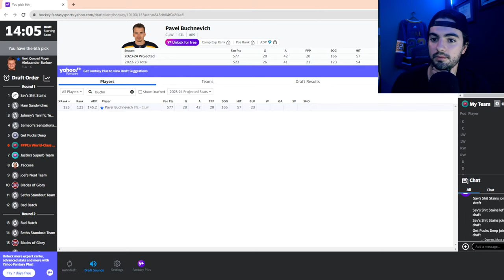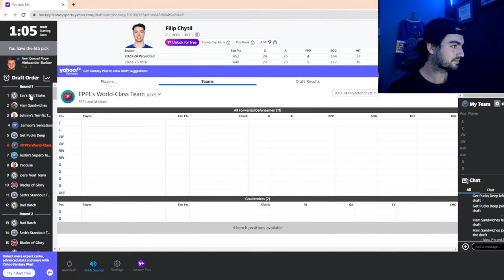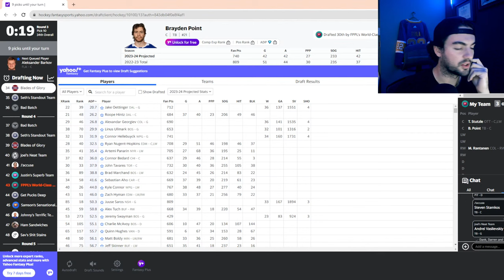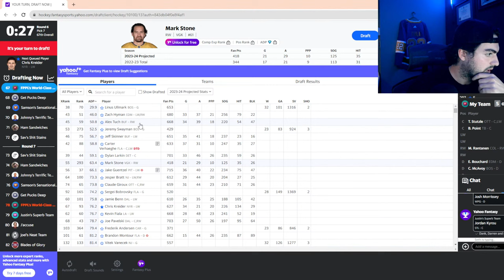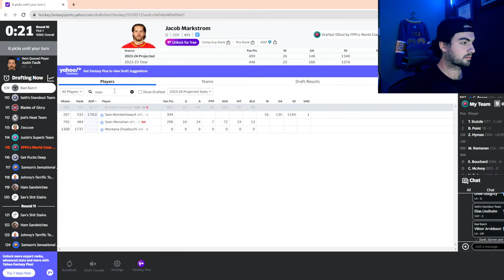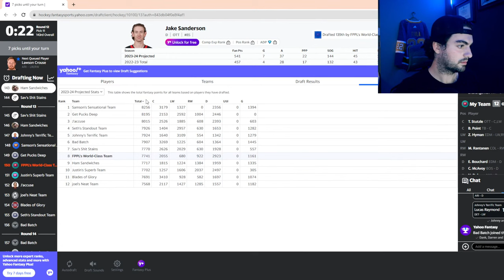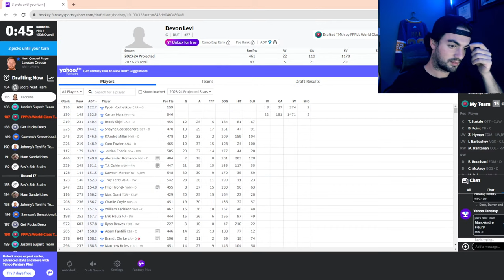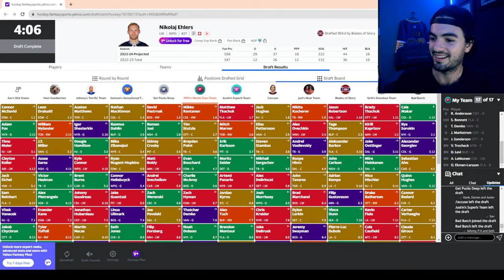LIVE DRAFT: Fantasy Puck Patreon League (FPPL) Atlantic Division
Live 14-Team Mock Draft  | Fantasy Hockey 2023/24
🎥 Get access to our premium features including our draft sheet, player projections and trade analyzer